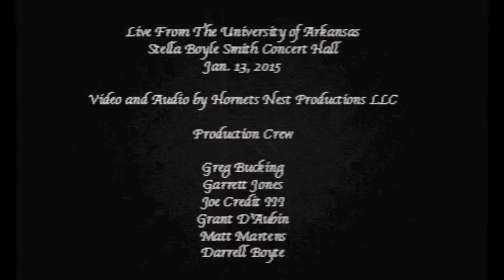The Vine Brothers "Three Bottles" Live at The University of Arkansas (OFFICIAL VIDEO)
The Vine Brothers perform their original song "Three Bottles" at The Stella Boyle Smith Concert Hall on The University of Arkansas campus.  The song was recently featured on The Discovery Channel's "Vegas Rat Rods."

Greg Bucking - Guitar / Vocals / Composer
Joe Credit - Mandolin / Vocals
Garrett Jones - Bass / Vocals

Video and Audio by Hornets Nest Productions LLC (Fayetteville, AR)

Video / Production assistance by:

Grant D'Aubin
Matt Martens
Darrell Boyte